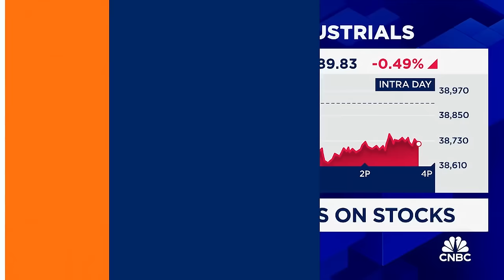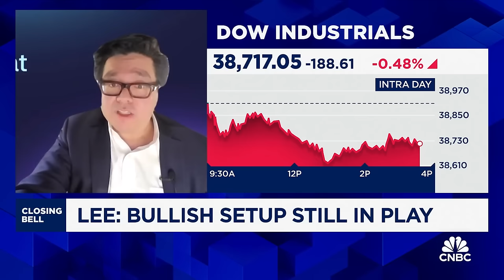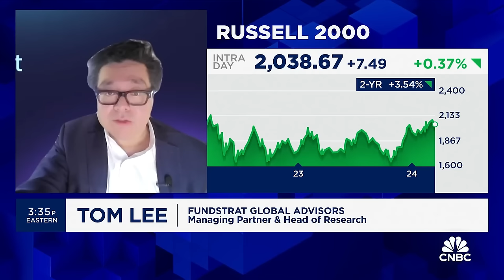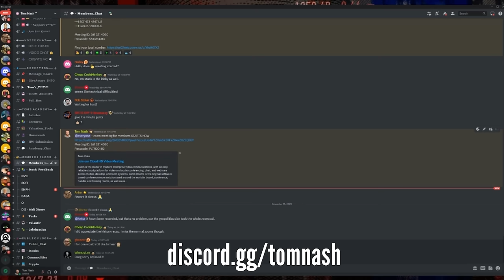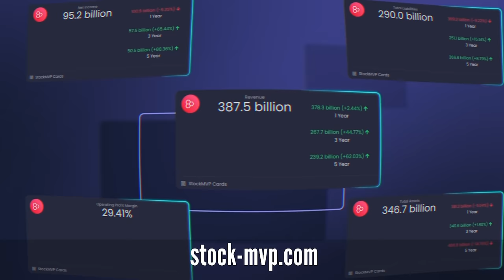Tom Lee: “Don’t Miss This Opportunity”